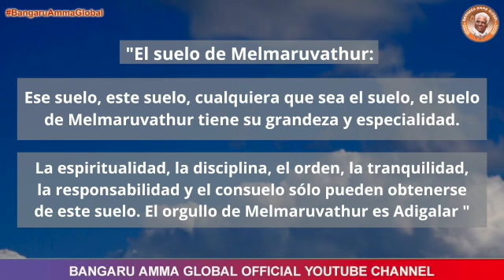Dec 6 - Omniscient Oracles [Spanish] [Suelo de Melmaruvathur] | Bangaru Amma Global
"El suelo de Melmaruvathur: Ese suelo, este suelo, cualquiera que sea el suelo, el suelo de Melmaruvathur tiene su grandeza y especialidad.
La espiritualidad, la disciplina, el orden, la tranquilidad, la responsabilidad y el consuelo sólo pueden obtenerse de este suelo. El orgullo de Melmaruvathur es Adigalar "